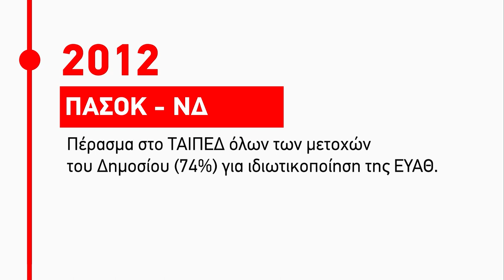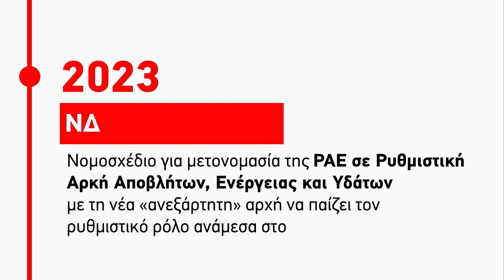Στοιχεία για την ΕΥΑΘ και το νερό- Κ.Ο. Κεντρικής Μακεδονίας του ΚΚΕ